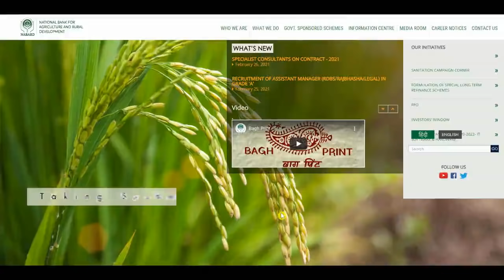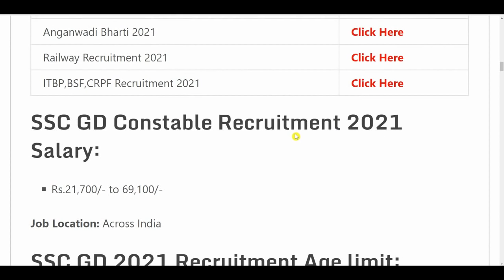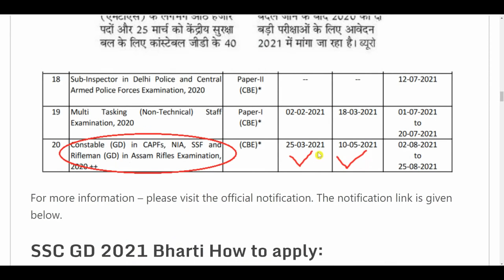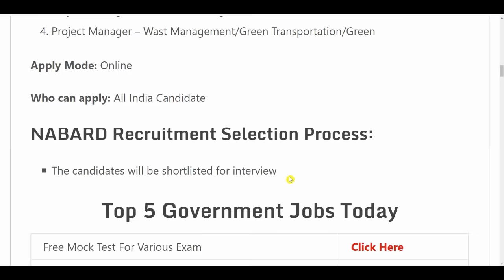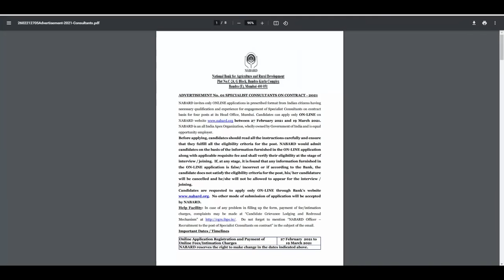NABARD Recruitment 2021 | NABARD New Vacancy 2021 | Govt Jobs | Sarkari Naukari